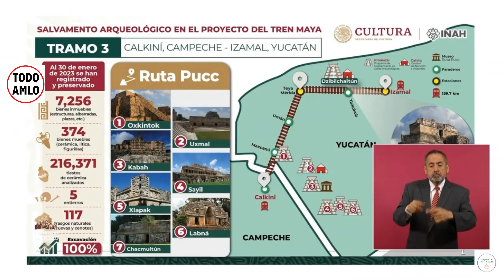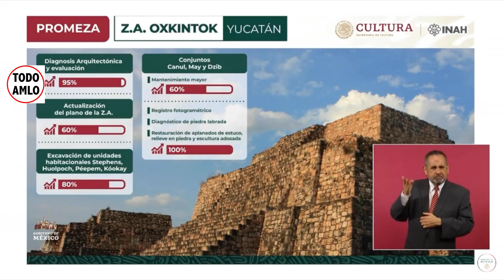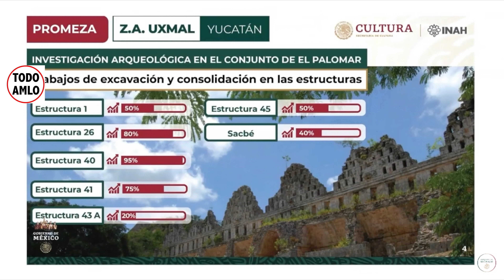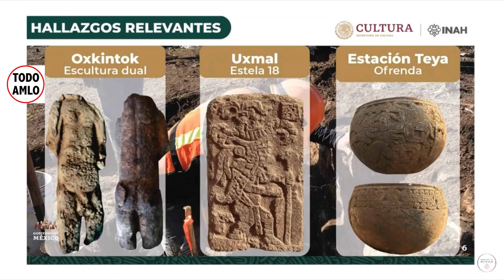SALVAMENTO ARQUEOLOGICO TRAMO 3 TREN MAYA CONFERENCIA PRESIDENTE LOPEZ OBRADOR LUNES 30 ENE 23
Este fragmento corresponde a la Conferencia Mañanera del Presidente Andrés Manuel Lopez Obrador AMLO de Fecha: LUNES 30 de Enero de 2023